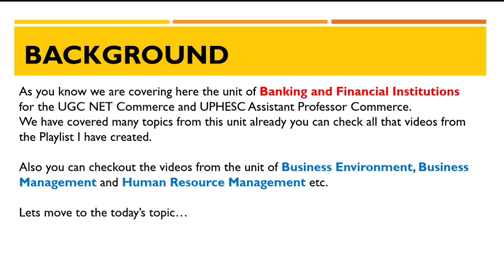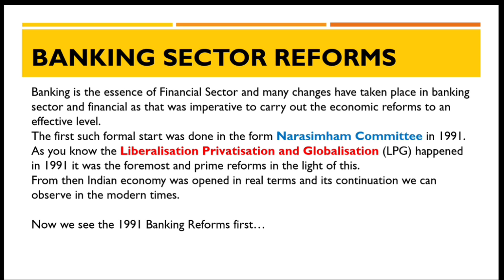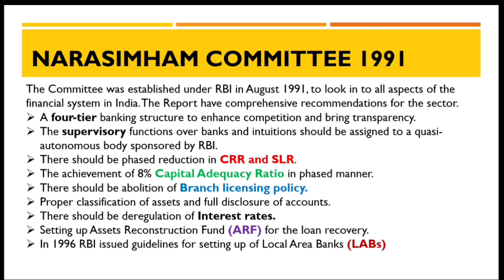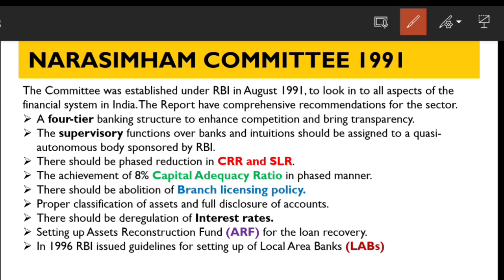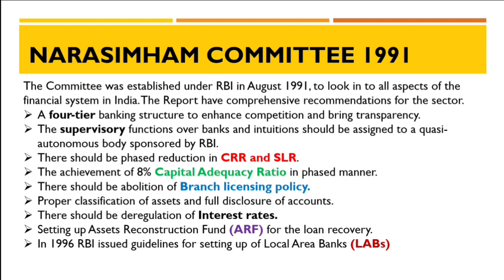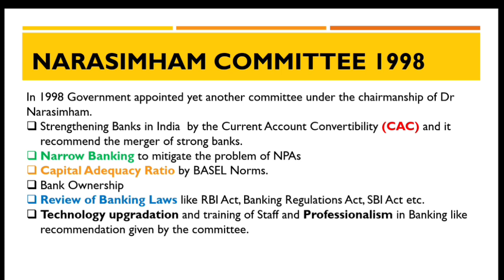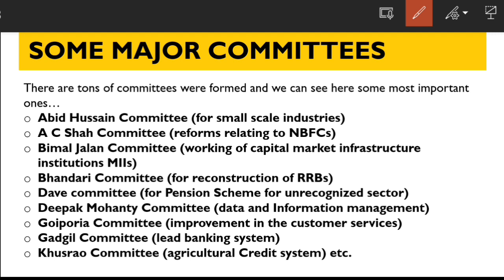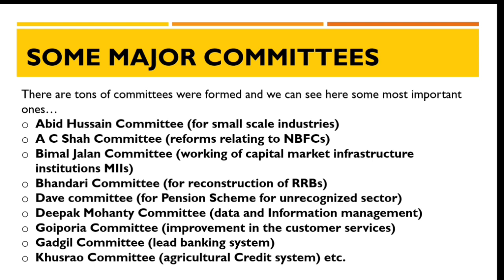Banking Sector Reforms in India | Narasimham Committee | Nachiket Mor Committee | UGC NET Commerce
Banking Sector Reforms in India | Narasimham Committee | Nachiket Mor Committee | UGC NET Commerce  & UPHESC Commerce

In this video we discussed the Banking Sector Reforms in India especially after the LPG 1991
Turning point of Indian Financial Structure or we can say Indian Economy.
Narasimham committee 1991 & 1998 both were the foundation of these reforms.
besides these there are many committees and reports that were formed in the past and even today.
Nachiket Mor Committee and all you can see here.

This topic is very relevant for the UGC NET COMMERCE and UPHESC COMMERCE Exams.

Social media Links:

Shabd Saran📝UGC NET COMMERCE
NTA UGC NET, Commerce and Management, Education.

Voiceover By
Shabd Saran Agnihotri
Teacher
Part-time Accountant
Full-time Learner
Blogger